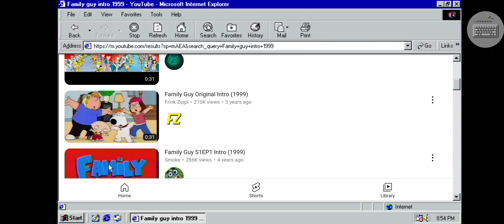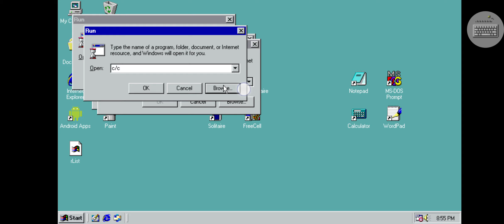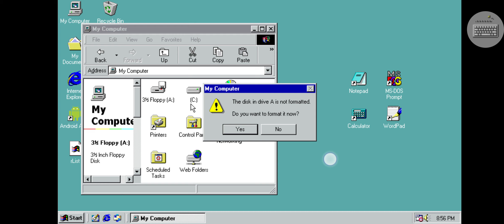family guy intro has bsod(Windows not working)